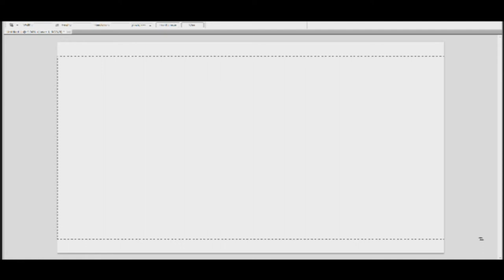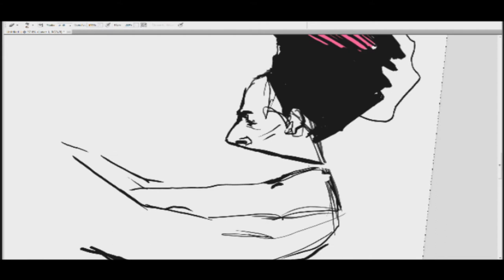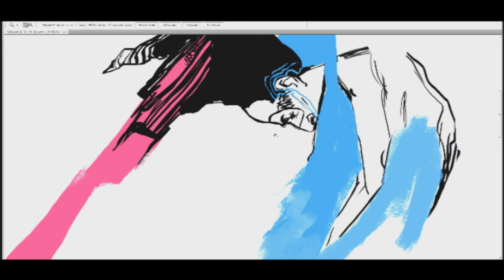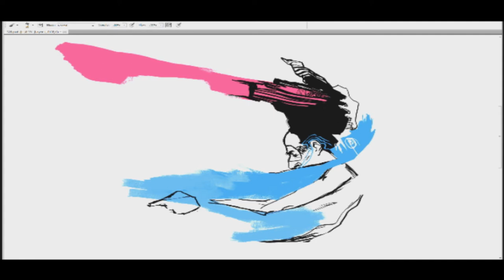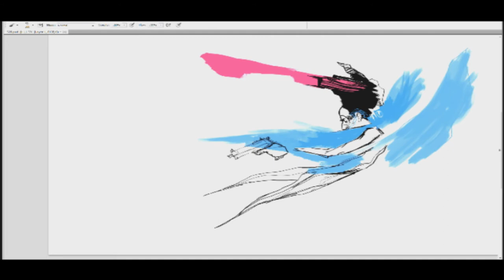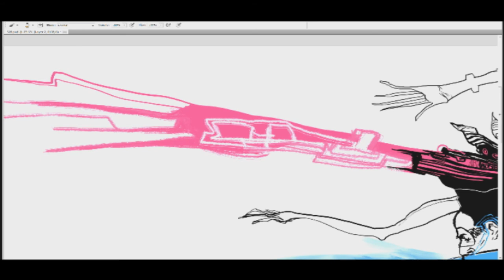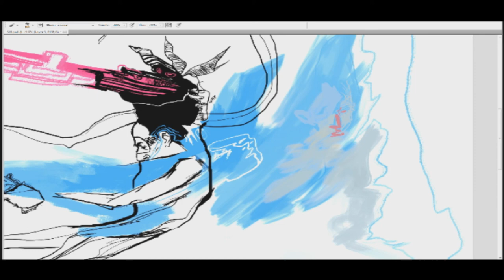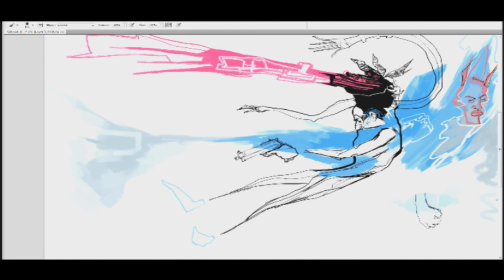DSC LiveDraw 37! Bull Headed Shooter